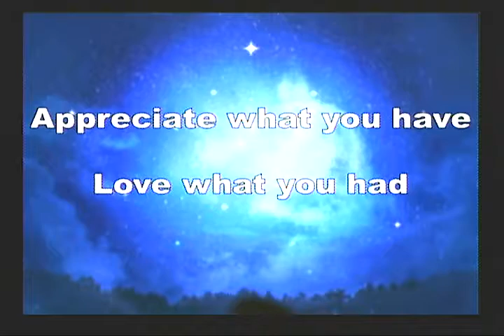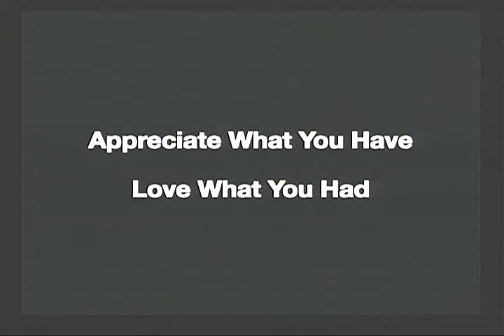St Margaret Mary Fr Ken Homily 12 28 19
St. Margaret Mary Church.  Fr. Ken Homily 12/28/19